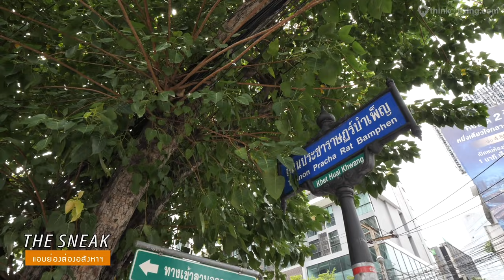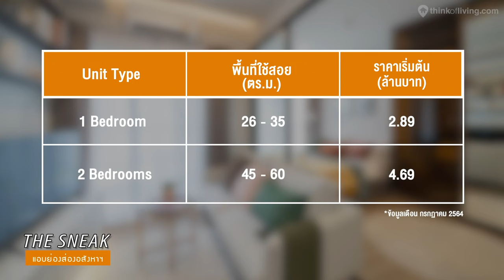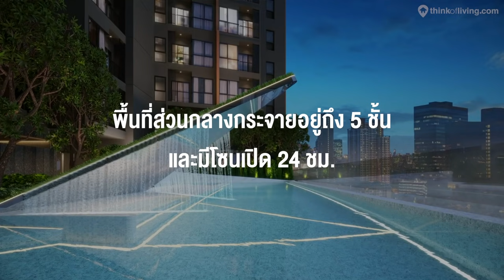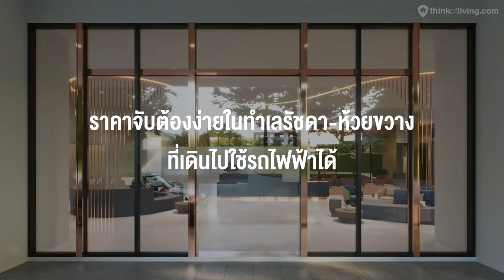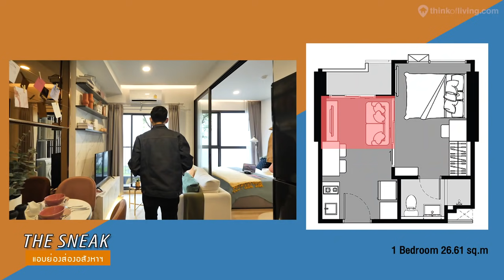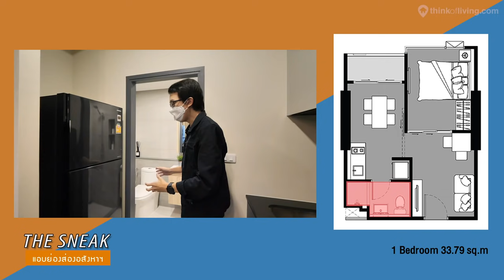The Sneak EP.113 : THE STAGE Mindscape RATCHADA – HUAI KHWANG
The Sneak แอบย่องส่องอสังหาวันนี้ เราจะพาไปดู จุดเด่นของโครงการ THE STAGE Mindscape RATCHADA – HUAI KHWANG จาก Real Asset Development กันครับ

โครงการนี้ตั้งอยู่ติดกับถนนประชาราษฎร์บำเพ็ญ ที่สามารถเดินไปที่รถไฟฟ้า MRT สถานีห้วยขวาง ระยะทางประมาณ 270 เมตรเท่านั้นครับ

ลักษณะโครงการจะเป็นคอนโดมิเนียม High Rise สูง 29 ชั้น 1 อาคาร บนที่ดินขนาดประมาณ 2 ไร่ จำนวนยูนิตพักอาศัย 477 ยูนิต สามารถจอดรถได้ 200 คันครับ

สำหรับห้องพักอาศัยของโครงการนี้ จะมี 2 ประเภทคือ 1 และ 2 ห้องนอน โดยมีขนาดตั้งแต่ 26 ตร.ม. ไปจนถึง 60 ตร.ม. กับราคาเริ่มต้น 2.89 ล้านบาทครับ ส่วนของจริงจะเป็นยังไง ตามพวกเราไป Sneak กันเลยครับ

00:00​​ - Intro
00:35 - Fact โครงการ
01:40 - จุดเด่นที่ 1 (ความอุดมสมบูรณ์)
04:05 - จุดเด่นที่ 2 (พื้นที่ส่วนกลาง)
08:55 - จุดเด่นที่ 3 (ราคาจับต้องง่ายบนเส้น รัชดา - ห้วยขวาง)
11:05 - รูปแบบการขาย
11:47 - ห้องตัวอย่าง 1 Bedroom 26.61 ตร.ม.
16:00 - ห้องตัวอย่าง 1 Bedroom 33.79 ตร.ม.
22:34 - ปิดรายการ

ThinkofLiving มี LINE Official Account แล้วนะครับ
ไม่อยากพลาดข้อมูลข่าวสารก็ Add เลย @thinkofliving